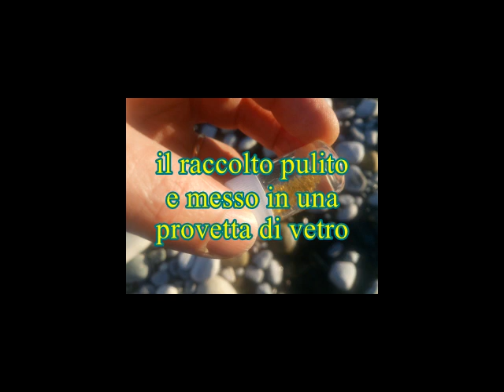epifania d'oro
Ricerca oro alluvionale nel Ticino con metodi tradizionali